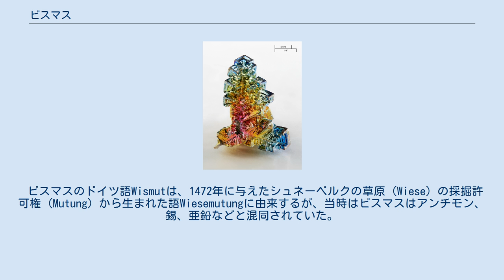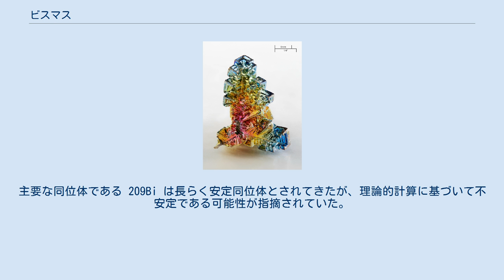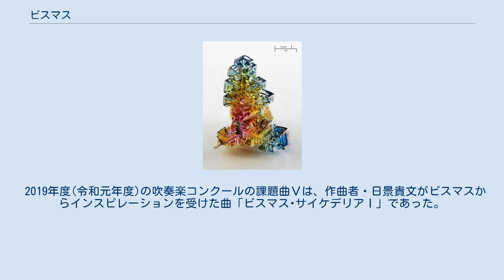ビスマス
ビスマス（英: bismuth [ˈbɪzməθ]）あるいは蒼鉛（そうえん）は、原子番号83の元素。
元素記号は Bi（羅: Bismuthumから）。
第15族元素の一つ。
 日本名は蒼鉛（そうえん）。
 ビスマスのドイツ語Wismutは、1472年に与えたシュネーベルクの草原 (Wiese) の採掘許可権 (Mutung) から生まれた語Wiesemutungに由来するが、当時はビスマスはアンチモン、錫、亜鉛などと混同されていた。
 淡く赤みがかった銀白色の金属で、柔らかく脆い。
多彩な色を示すことがあるが、これは表面の酸化膜で光が干渉することによる構造色であり、ビスマス本来の色ではない。
電気伝導性や熱伝導性は高くない。
融点は271.3 °Cと低い。
 常温で安定に存在し、凝固すると体積が増加するのが特徴。
またビスマス化合物には医薬品の材料となるものがあり、他の窒素族元素（ヒ素やアンチモン）の化合物に毒性が強いものが多いことと対照的である。
 また、常温で強い反磁性を示すため、ビスマスを乗せた皿を水の上に浮かせるなど摩擦係数を減らしたものに強力な磁石を近づけると反発し動くことを確認できる。
 天然には硫化物（輝蒼鉛鉱）として主に産出するが、自然蒼鉛として単体での産出も知られている。
なお、鉱工業上はこれらの鉱物ではなく、主に鉛、モリブデン、タングステン精錬の副産物として生産される。
18世紀にフランスのクロード・F・ジョフロアにより、単体であることが確認された。
 ビスマス鉱石を構成する鉱石鉱物には、次のようなものがある。
 日本ではビスマス単産の鉱山は無く、恵比寿鉱山（タングステン）、足尾鉱山（銅）などで副産物としてビスマスが生産された。
 医薬品（整腸剤）の原料として、日本薬局方に収載されている。
 単体のビスマスと他の金属（カドミウム、錫、鉛、インジウムなど）との合金は、それぞれの金属単体より低い融点となる。
このため、鉛フリーはんだに添加されたり、あるいはより低温で溶けるウッド合金のような低融点合金に使われる。
また、ビスマスは大きな熱電効果を示す物質であり、特にテルルとの合金は熱電変換素子として実用化されている。
 化合物としては、銅酸化物高温超伝導体の1成分としても用いられ、ビスマスを含む超伝導物質はしばしばビスマス系高温超伝導物質または単にビスマス系と呼ばれる。
 上記以外にも、高比重・低融点で比較的柔らかく無害である事から鉛の代替として注目され、散弾や釣り用の錘、鉛・カドミウムの代替として黄銅への添加剤、ガラスの材料などとして用いられている。
 天然に存在するビスマスの同位体はすべて放射性同位体である。
主要な同位体である 209Bi は長らく安定同位体とされてきたが、理論的計算に基づいて不安定である可能性が指摘されていた。
2003年、精密な測定で非常に長い半減期を持つ放射性同位体であることが判明し、最重安定同位体の地位を鉛 (208Pb) に譲ることとなった。
 209Bi はごくわずかにα崩壊により崩壊するが、その半減期は2003年に測定された値で (1.9 ± 0.2) × 1019 年（≒ 1700京〜2100京年）である。
この値は現在の宇宙年齢の9桁以上も長い。
 その他にも、半減期は短いが自然界には5つの同位体が存在する。
いずれも、壊変系列の崩壊過程によって発生する同位体である。
ウラン233の崩壊過程でできるビスマス213はα崩壊核種であり、α線を用いたがんの治療に期待されている（Actimab-B TM）。
 収斂作用を持つビスマスの化合物は、腸粘膜のタンパク質と結合して被膜を作り炎症を起こした粘膜への刺激を和らげる効果があり、整腸剤として利用される。
 ビスマスの結晶 人工的に作ったビスマスの結晶は、酸化膜による多彩な着色と骸晶による特徴的な形状から、観賞用として市販される場合がある。
 2019年度(令和元年度)の吹奏楽コンクールの課題曲Ⅴは、作曲者・日景貴文がビスマスからインスピレーションを受けた曲「ビスマス･サイケデリアⅠ」であった。